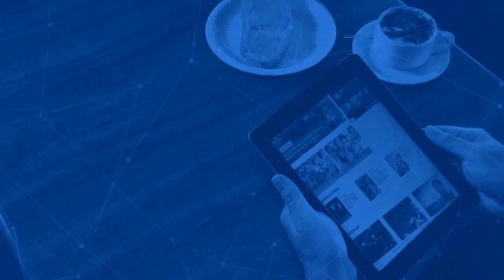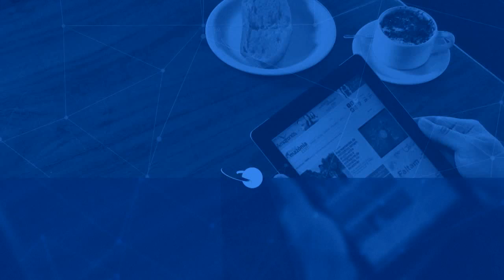Esporte Amazônia | Papo Esportivo | Preparativos para chegada da Tocha Olímpica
A capital rondoniense continua os preparativos para chegada da Tocha Olímpica.